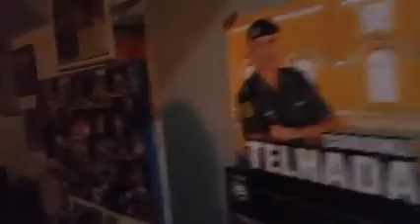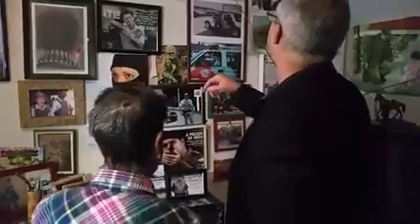Coronel Telhada visita a amiga Dona Therezinha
Visita a casa da amiga Dona Therezinha.
Ela não sabia que seria visitada...
Ficou atônita com nossa chegada...
Obrigado aos amigos Soldados Tiago e Robson só 13 BPMM.